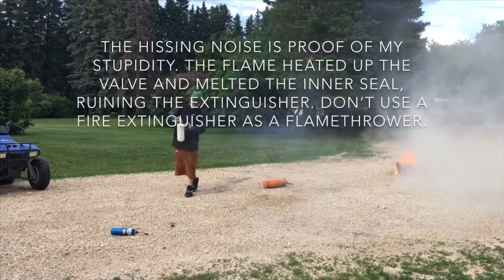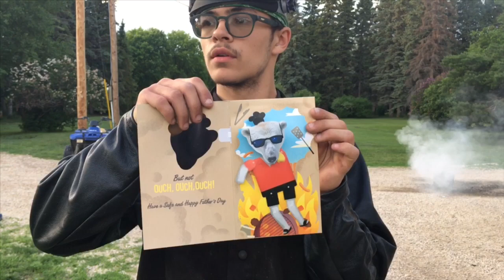What to Do With Your Old Homework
For the longest time I have believed that flamethrowers and other incendiary devices were highly illegal and I refrained from even so much as designing one. However upon reading through the Prohibited Weapons Act, I noticed there are no actual restrictions at all to owning and utilizing an incendiary device. I have also graduated recently and I have a lot of schoolwork I’d like to get rid of.

Be advised that you should utilize only high temp devices and fittings when constructing a flamethrower. I did not do this, and that is why the valve broke, launching flaming gasoline with reckless abandon.

Joplin Spider-Gorillaz
The Brown Stains of Darkeese Latifah Part 6-12 (Remix)-Tyler, The Creator
Battery-Metallica